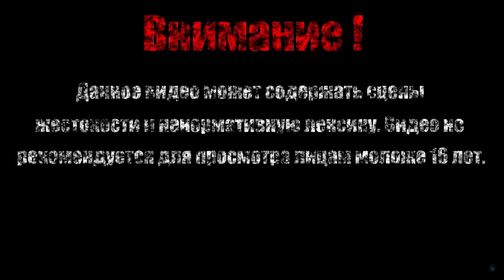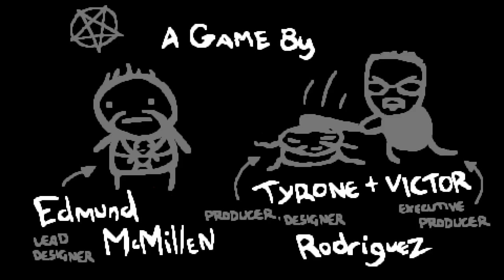УБИТЫЙ ШПИЛЬ В АЙЗЕКЕ 【The Binding of Isaac Afterbirth+】#46